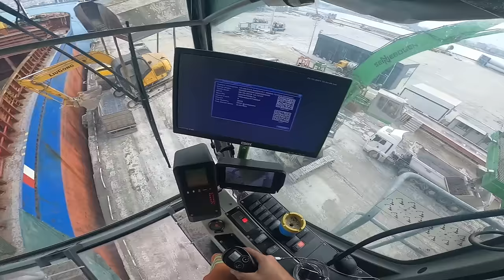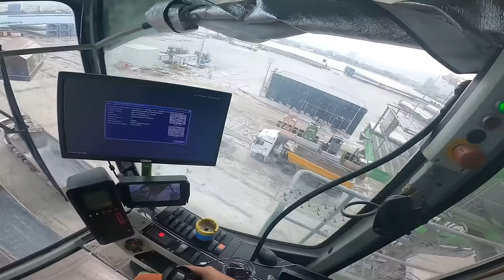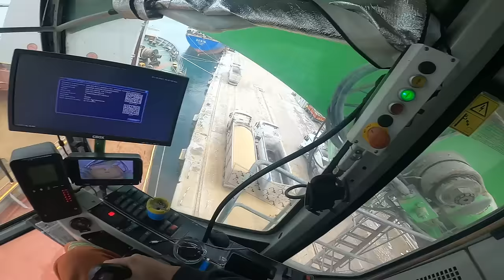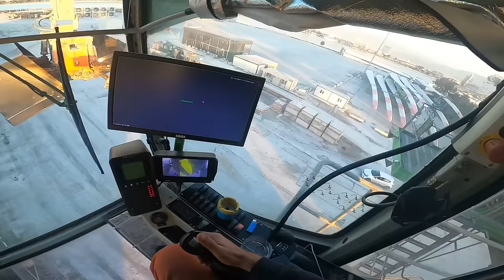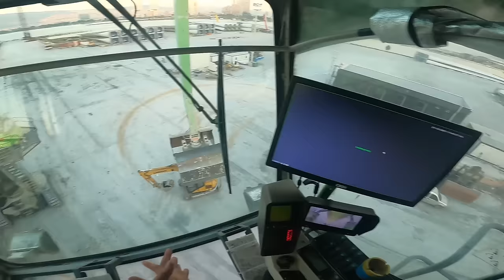KÜÇÜK VİNCE YARDIMA GİTTİM